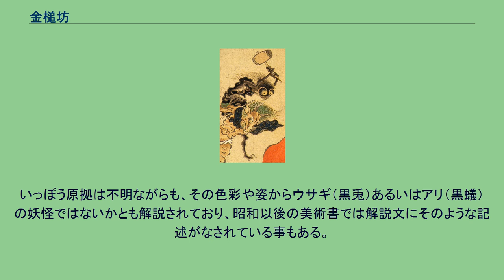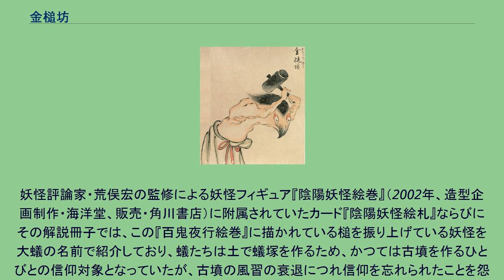金槌坊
熊本県八代市の松井文庫所蔵品『百鬼夜行絵巻』より「金槌坊」 『百鬼夜行絵巻』（真珠庵所蔵）に見られる槌を振り上げている妖怪・蟻であるともされている 金槌坊（かなづちぼう）は、熊本県八代市の松井文庫が所蔵する江戸時代の妖怪絵巻『百鬼夜行絵巻』にある日本の妖怪。
鳥のような顔の妖怪が、金槌を振り上げた姿で描かれているが、解説文が一切ないためどのような妖怪かは不明である。
国立歴史民俗博物館所蔵の『化物絵巻』や国際日本文化研究センター所蔵の『化物尽絵巻』にもまったく同様の姿に描かれた妖怪が見られる。
こちらは大地打（だいちうち）という名称で描かれている。
解説文が一切存在しないのも同様である。
デザイン上のモデルとなったのは、室町時代の『百鬼夜行絵巻』に描かれている槌を振り上げている姿の妖怪であると考えられている。
この点は鳥山石燕の妖怪画集『百器徒然袋』に描かれている「槍毛長」にも類似している。
妖怪研究家・多田克己は、用心深い様子を「石橋を叩いて渡る」ということや、頭の上がらない様子を「金槌の川流れ」ということから、臆病なほどに用心に用心を重ねる様子、常に頭が上がらず人の下積みになっている様子を擬人化したもの、もしくは臆病者に取り憑いた用心棒のような存在ではないかとの解釈を示している。
『百鬼夜行絵巻』に描かれている槌を振り上げている妖怪は、真珠庵に所蔵されている作品をはじめ、多くの同じ主題をあつかった絵巻物作品などにその例が見られる。
江戸時代の禅宗の僧・白隠の描いた絵巻物『法具変妖図』にも槌を振り上げている妖怪は見られ、本項「金槌坊」の姿に似たくちばしの生えたような顔をして描かれている。
いっぽう原拠は不明ながらも、その色彩や姿からウサギ（黒兎）あるいはアリ（黒蟻）の妖怪ではないかとも解説されており、昭和以後の美術書では解説文にそのような記述がなされている事もある。
妖怪評論家・荒俣宏の監修による妖怪フィギュア『陰陽妖怪絵巻』（2002年、造型企画制作・海洋堂、販売・角川書店）に附属されていたカード『陰陽妖怪絵札』ならびにその解説冊子では、この『百鬼夜行絵巻』に描かれている槌を振り上げている妖怪を大蟻の名前で紹介しており、蟻たちは土で蟻塚を作るため、かつては古墳を作るひとびとの信仰対象となっていたが、古墳の風習の衰退につれ信仰を忘れられたことを怨んで化け物になり、人間を槌で無差別に叩き殺し、殺した人間を同様の大蟻の妖怪に生まれ変わらせる妖怪となったと設定している。